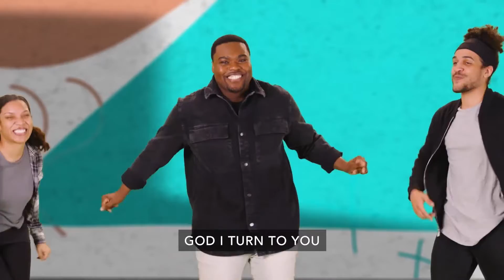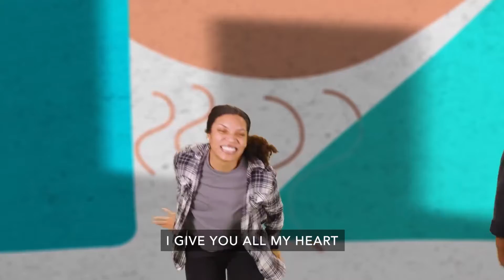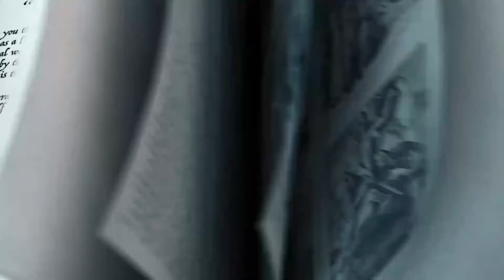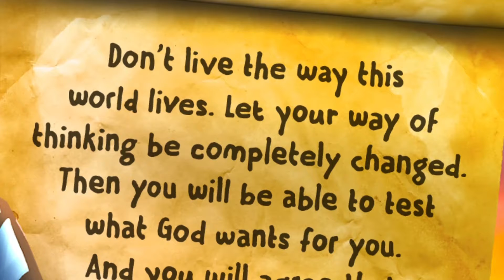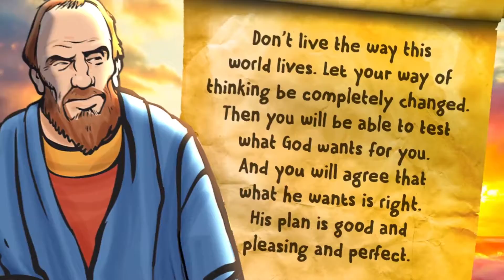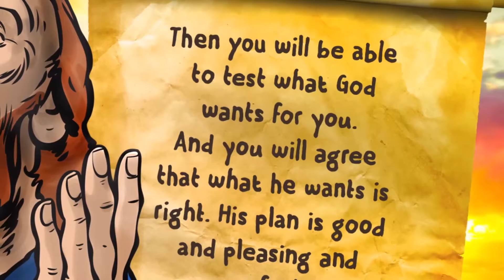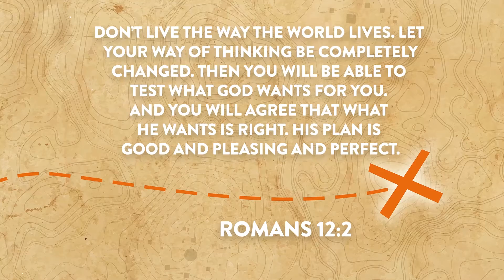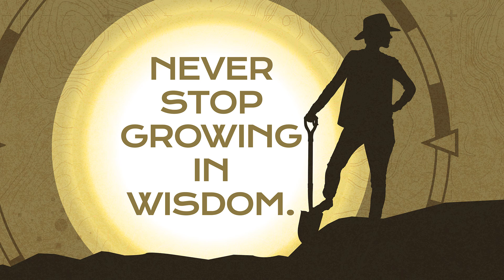Dig Deep W5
We finish up the month with something Paul wrote in
Romans 12:2. Don’t live the way this world lives. Let
your way of thinking be completely changed. Then you
will be able to test what God wants for you. And you will
agree that what he wants is right. His plan is good and
pleasing and perfect (NIrV). As we put our faith in Jesus
and allow His Spirit to change us, we’ll not only grow in
our relationship with Jesus but we’ll also mature in how
we see the world and the choices we’ll make.

Bottom Line: Never stop growing in wisdom. No one
ever has all of the wisdom they’ll ever need. Just like we
can keep learning about the world around us, we can
keep learning how to make the wise choice throughout
different circumstances we face. We pray that this month
sets kids on a journey to discover how they can keep
growing in wisdom and their relationship with God.